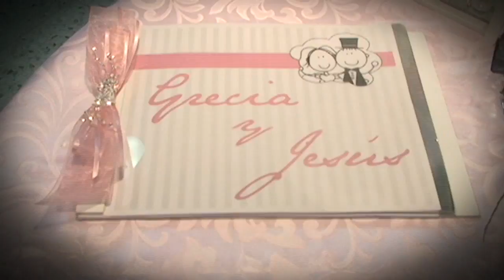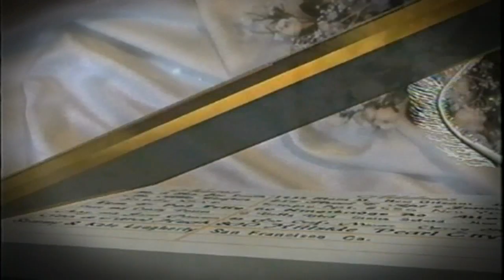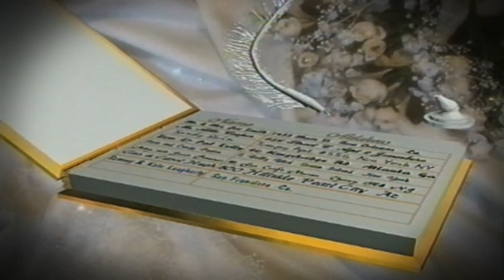Boda Grecia y Jesús/